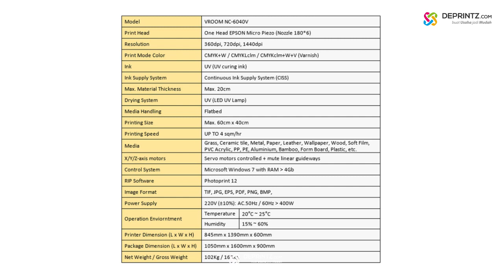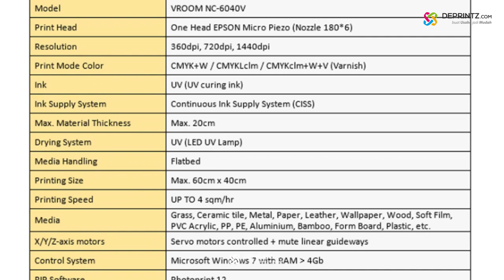Peluang Usaha Dahsyat dengan Omset Puluhan Juta untuk Print Botol Silinder & Media Datar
Mau cetak casing hp?
atau cetak di berbagai media datar lainnya?
eh, tunggu dulu... di media silinder juga bisa loh. Seperti thumbler, mug dan lainlain.

Mesin Industri yg siap membantu Usaha Anda menjadi lebih fantastis!
Mau tau mesin apa yg lagi booming untuk cetak di berbagai media ini?
cek videonya sampai habis ya!